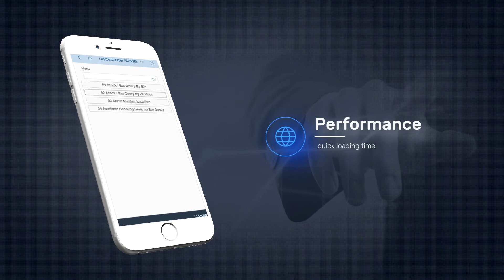HPC EWM UI5 Converter